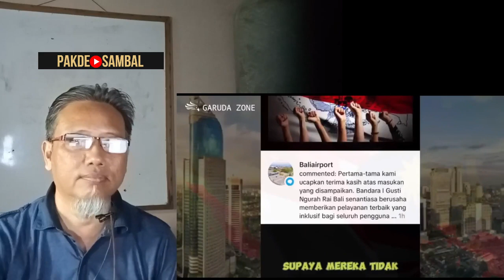Kritikan Pedas Turis Malaysia ! Singgung Presiden RI, Auto Dikasih Paham Warga Bali !